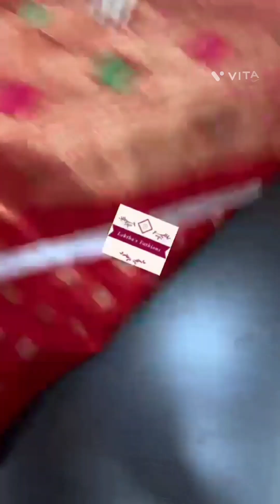sarika collections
1)🐘🐘IG5040

💃💃💃💃 new arrival

🧵🧵🧵🧵Fabric:Lite weight soft chanderi print along with beautiful Lucknow style weaving border pallu also blouse

Blouse 👚:Blouse Lucknow weaving

Mrp :2480/-

🦋🦋🦋🦋: idol Ganesh fills your wardrobe with beautiful collection

2)*Newbrand in market Loktha's Fashions Wholesaleprices Newcollection Sarees*

🌹 *Fabric* :Soft Fancy malai pattu weaving Sarees’s with beautiful Mangalagiri weaving boder

🥰 Rich pallu

😍 Leigh weight.. premium collection

🌹 *BLOUSE* : weaving Blouse

*Hurry 🚴三up*

3)💐💐Beautiful pure chinon saree paired up with pretty kalamkari maggam work blouse.

Blouse sizes can be customized.

Reseller price : 5000+₹

10 pieces available 💐💐

4)*Newbrand in market Loktha's Fashions Wholesaleprices Newcollection Sarees*

🌹 *Fabric* : Soft Dola silk sarees premium quality  all over Gudiya design saree with WEAVING Boder .. contrast Rich pallu

🌹 *BLOUSE* : “Contrast printed  blouse same as pic

*Hurry 🚴三up*

5)💃𝐵𝑅𝐴𝑁𝐷 𝑀𝑈𝐾𝑈𝑁𝐷𝐴

𝑁𝐸𝑊 𝐶𝑂𝐿𝐿𝐸𝐶𝑇𝐼𝑂𝑁  𝐴𝑅𝑅𝐼𝑉𝐸𝐷💃💃

🌷 Premium quality soft & smooth light weight dola  crepe silk sarees...

🌷allover sarees comes wt nice lotus design
..along wt contrast zari weaving border..

🌷classy butties blouse...

🌷contrast pichwai pallu. wt matching tessels..

💼 *Cost  1250 (2M)

Ready to dispatch...multiples 👜👜

6)***N2861***

***ASHADAM SALE OFFER WORTH RS.7500 FOR JUST RS.4600***

* Beautifully crafted REAL KHADI Conceptive Sarees with appealing Checks at Top of the Saree. The spellbinding charm of the weave is enhanced with a contrast Zari Borders and Allover PRINT

* The contrast Rich Classy Pallu

* Contrast Hand Woven Pure KHADI Blouse

* With Silkmark Certified

* MSP: 4600+$

7)Sale price

Pure chinnon saree with handwork paired with pure pen kalamkari blouses with maggam work!
Colours can be customised for sarees !

Shipping extra

8)🐘🐘IG5093

💃💃💃💃 new arrival

🧵🧵🧵🧵fabric: lite weight pure silk kanchi weaving border along with beautiful Lucknow embroidery

Blouse : weaving blouse

Mrp:4250/-

🦋🦋🦋: idolganesh fills your wardrobe with beautiful collection

9)*Newbrand in market Loktha's Fashions Wholesaleprices Newcollection Sarees*

🌹 *Fabric* :Beautifull soft premium quality Dola silk sarees with  beautiful parrots design with foil print munia Boder

❣️ Contrast phytani pallu

Soft nd light weight💃🏻

🌹 *BLOUSE* : with contrast  beautiful Foil prints blouse same as pic

*Hurry 🚴三up*

10)SOFT MALAI PENCIL TUSSER DOLA PATTU WITH DESIGNERY KALANKARI BORDER & PALLU & WEAVING JACORD BORDER, FABRIC VERY SMOOTH & LIGHT WEIGHT 🧡🧡🧡💚💚❤️❤️❤️🥳🥳🥳💃💃💃💃
Excellent fabric 👌👌👌🤩🤩🤩🤩
MRP - 780+$

11)🦚 *NIMISHA* Angel's Choice...

🥳🥳 *ONE MORE NEW DESIGN IN BUDGET RANGE BINNI SILK SAREES...*👍

🌹 *Classy Lite weight Binni silk  Sarees with all-over floral detailing* ...

🌹 *Contrast both sides border*

🌹 *Contrast classy Pallu...Wt. Contrast butties blouse as shown in pic...*

🌹 *Fabric too smooth & Soft...*👍

💥💥 *DON'T MISS* 💥💥💥

12)💸 *GRAND ASHADAM SALE 2023*💸

❤️ *PRINT LOVE* ❤️

*Be Beautiful With Our New Exclusive Pure Handloom Cotton Sarees*

*Presenting Our Own Manufacturing New Handloom Cotton Sarees With All Over Colorful Prints*

*Saree Designed in Thread Weaving Temple Concept Beautiful Borders with little Contrast Line*

*Lined Pallu nd Teamed up With Blouse*

~*Minimum Reselling price:1850+$*~

*ASHADAM OFFER PRICE:1450+$*

❤️Be Unique nd Comfortable With Our Collection❤️

*OFFER APPLICABLE ONLY TILL D END OF ASHADAM MONTH*

13)***N2843***

***ASHADAM SALE OFFER WORTH RS.5500 FOR JUST RS.3600***

* This Banarasi silk is an inspiration taken from Kanchi Style and it’s unique offering from the house of Ninth Design. This masterpiece is composed of silk yarns. It carries crispness, light in weight, drapes well and easy to wear. New Jangla PATOLA Jall Pattern looks Stunning

* An Exclusive Zari Pallu

* Classy Brocade Blouse

* With Silkmark Certified

* MSP: 3600+$

14)***N2798***

***ASHADAM SALE OFFER WORTH RS.4000 FOR JUST RS.2200***

* CHANDERI never goes out of style and, it’s affinity for dying makes it a great choice as a fabric. The mesmerising bright hues altogether take it a majestic level. The sarees have beautifully enchanted with Allover Hand Woven MULTICOLOR JALL and Borders which looks stunning

* Exclusive Grand Zari Pallu

* Classic Matching Brocade Blouse

* MSP: 2300+$

15)Fresh Arrival 🤩

*Aayushi Saree Session 2*

Viscose Georgette Multi Squence Full Work Saree With Viscose Banarasi Silk Blouse !

*Price 1200

Ready Stock Available